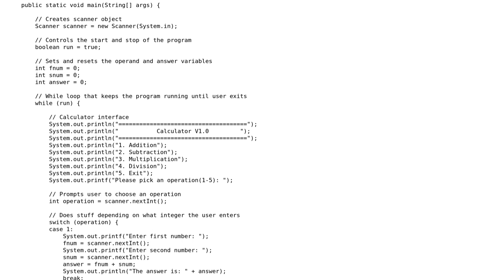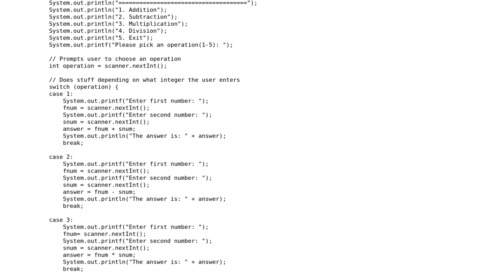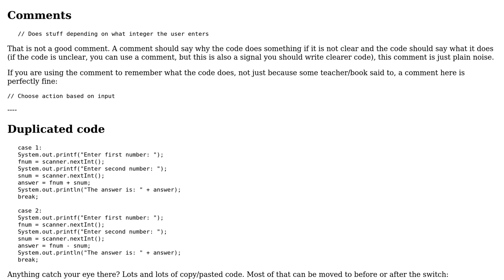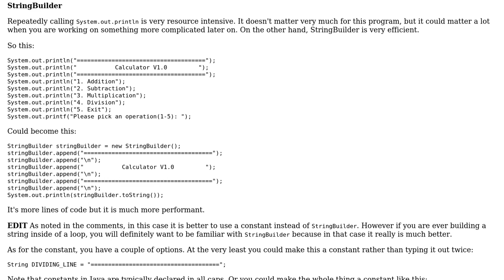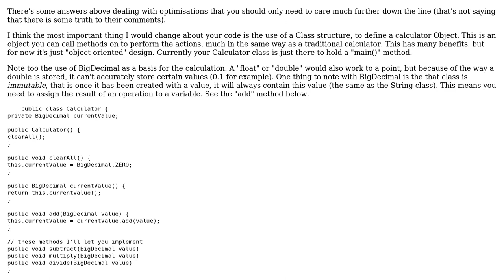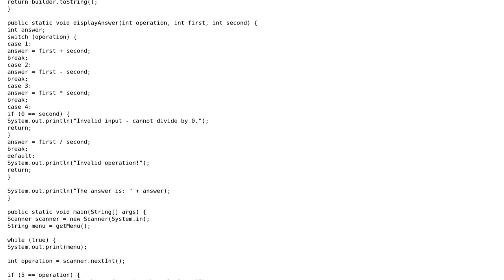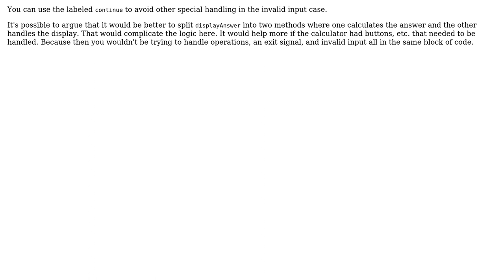Code Review: Simple beginner Java calculator (4 Solutions!!)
Code Review: Simple beginner Java calculator

With thanks & praise to God, and with thanks to the many people who have made this project possible! | Content (except music & images) licensed under CC BY-SA | Music | Images & others | With thanks to user mdfst13 user learningjava user Kobrakai user Jamal user bazola and the Stack Exchange Network Trademarks are property of their respective owners. You are responsible for your own actions.